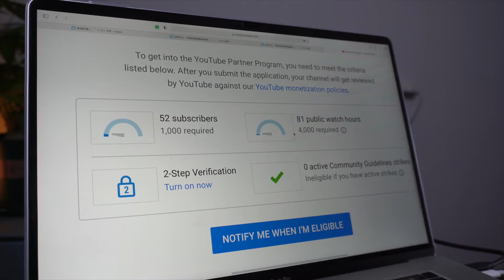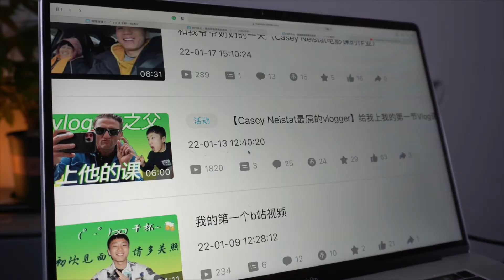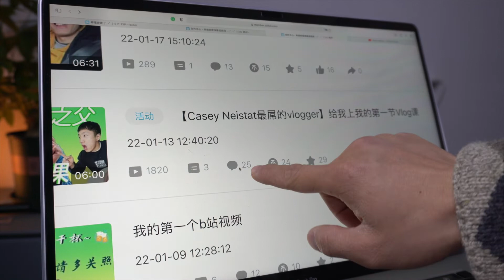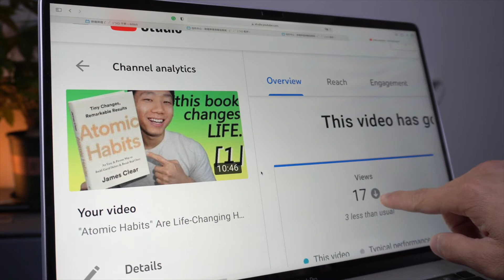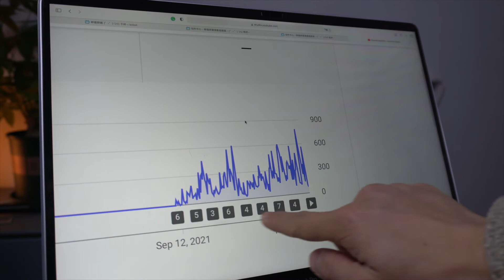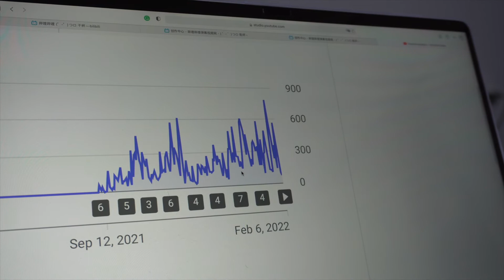Reflecting on Being on YouTube For 5 Months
Hi Friends,

It's been 5 months since I uploaded my first video. As a ritual, I made this video to share my feelings in the hope to inspire and motivate people to start creating content on YouTube as well.

Although I'm still a very small YouTuber with only 52 subscribers and 84 hours of watch time. I couldn't feel more proud of myself because I used to be scared to even record myself and let alone publish it on a website that literally everyone can see them. On top of that, I am pretty sure that all my friends on social media have known it from seeing my repost of my videos.

I successfully have stepped out of my comfort zone.

Now it's really a matter of how hardworking I am to level up my crafts in video creating. Creating more videos with better qualities is my next focus.

I am thankful that you spent the time reading and watching my content.

Best,

Carl Xiao